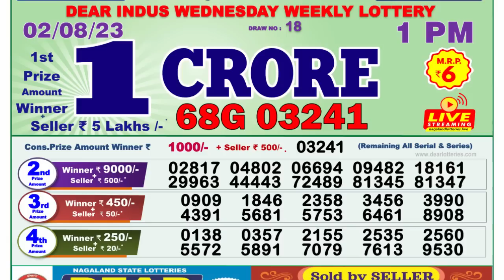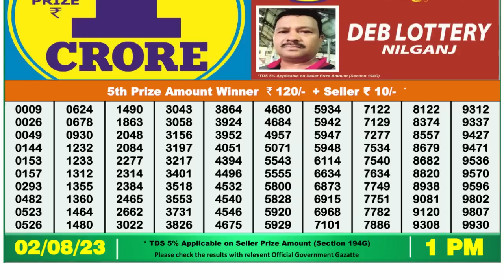Nagaland Lottery Sambad Live 1pm 02.08.23